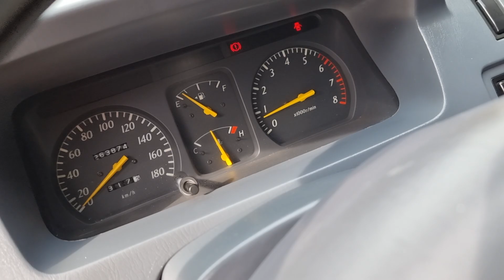zace GL 2005 giá chỉ 160trieu fix 5 bao đẹp cho anh em lh 0961.408.726